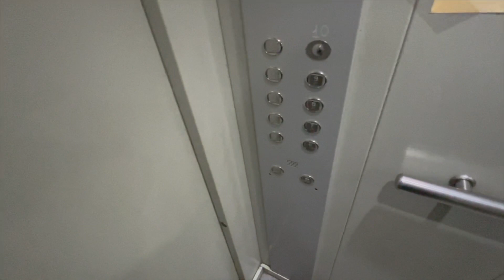Обзор однокомнатной квартиры на ЧТЗ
Скоро тут будет описание

На этом канале есть много полезного контена связанного с недвижимостью и Командой АН Инвестор.